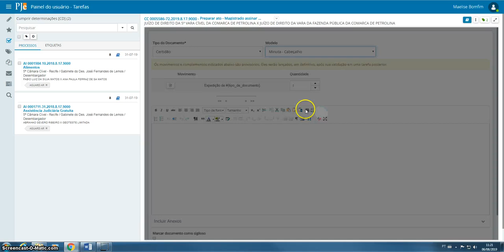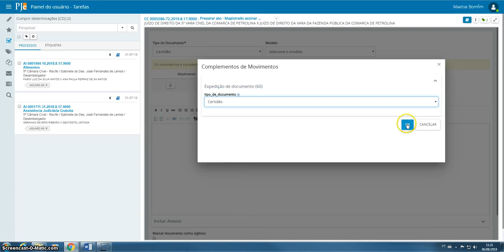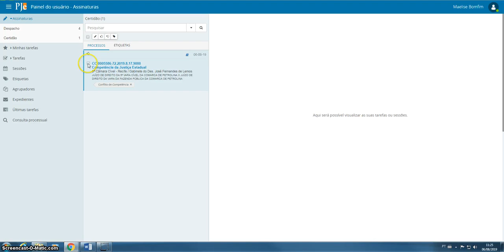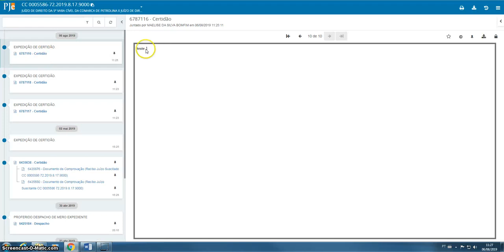02 MAGISTRADOS 2º GRAU Como minutar vários tipos documentos em um processo com assinatura individu